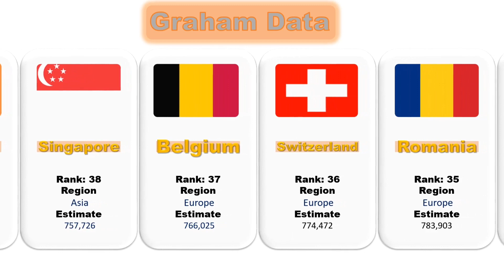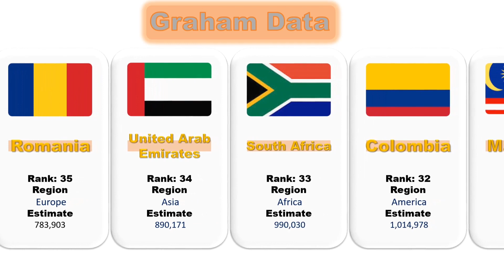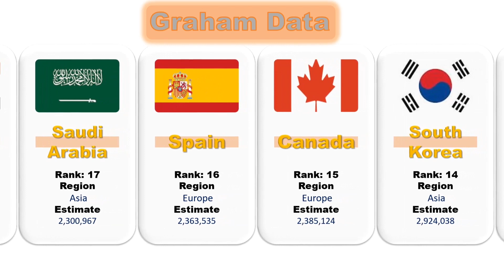Top 50 Average GDP of Powerful Countries || Find GDP of your country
Top 50 Average GDP of Powerful Countries
top GDP countries
GDP of countries
powerful GDP countries
GDP of India
GDP of China

in this video we are going to cover about the average GDPof powerful countries.

Resource: Wikipedia
Music Name: disfigure